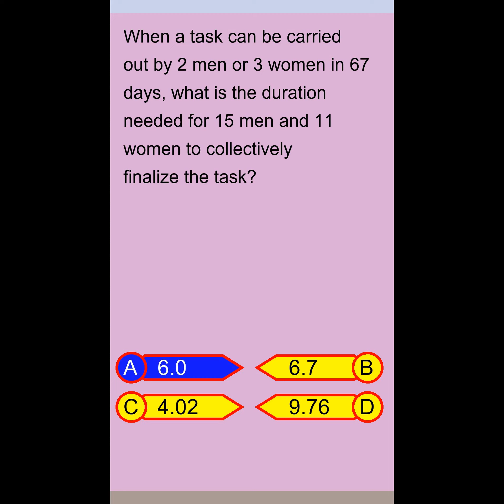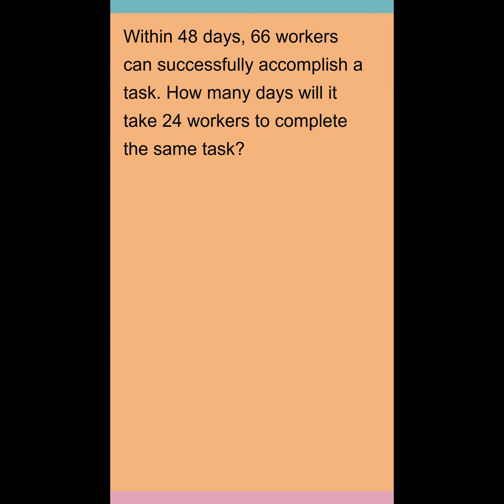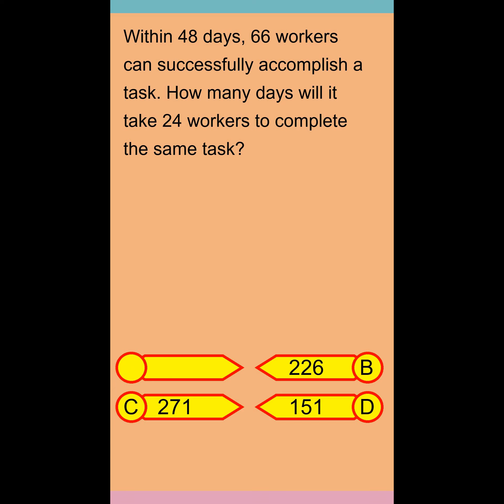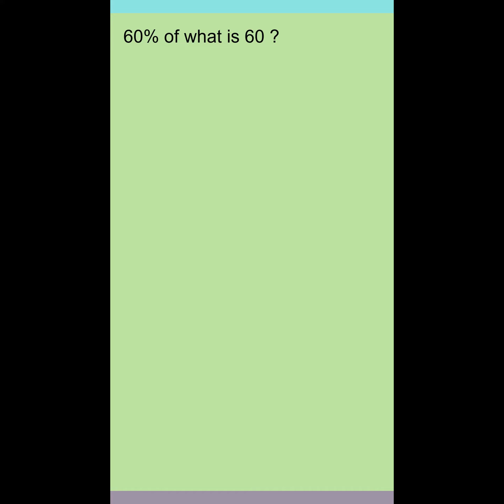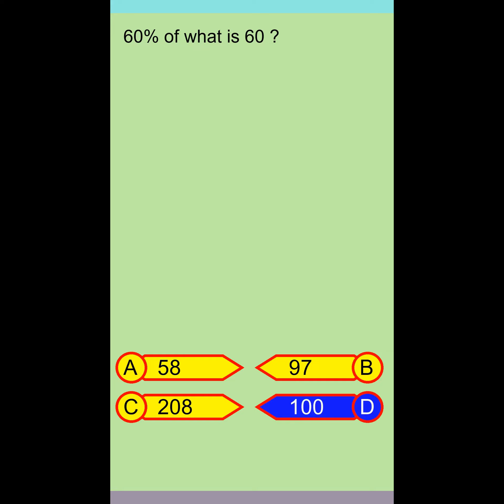Brain Teaser MCQ 5Y 15Jan24 0111